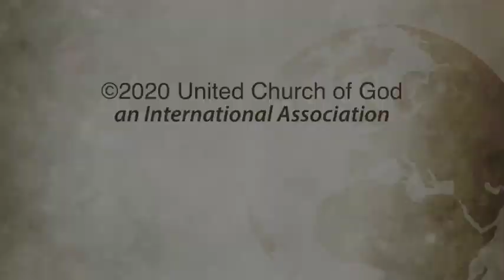Ten Keys to Your Salvation - Part 1 - Put God First